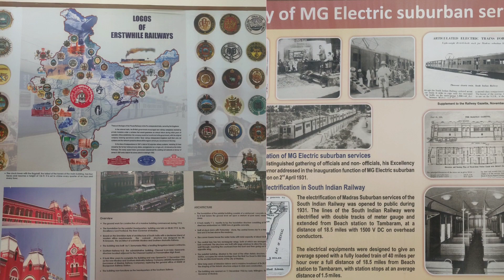Field Trip To Rail Museum | Padma Sarangapani Schools, Virugambakkam